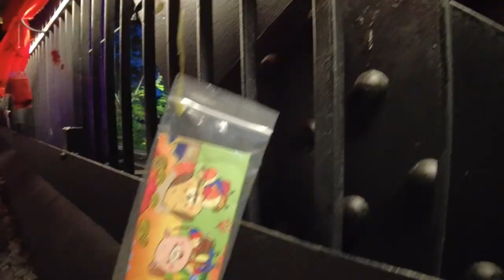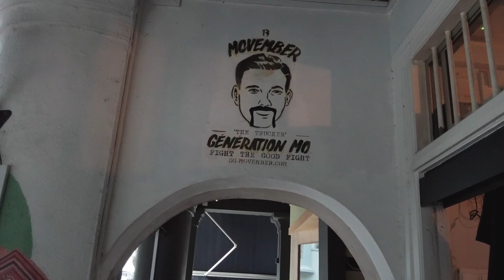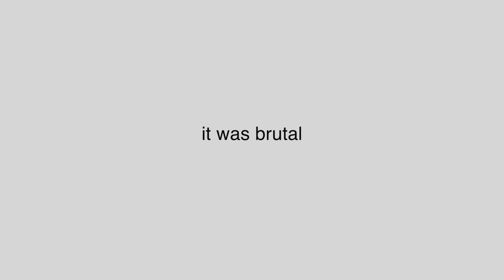Singapore Cycling Route: We rode through a forest to Marina Bay!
Cycling in Singapore from Mandai to Bukit Timah Road and Marina Bay.

My gear:
Bike - Giant TCR Advance 2021
Jersey - Monton
Bib Short - MAAP Training Bib
Comp - Wahoo Elemnt Bolt